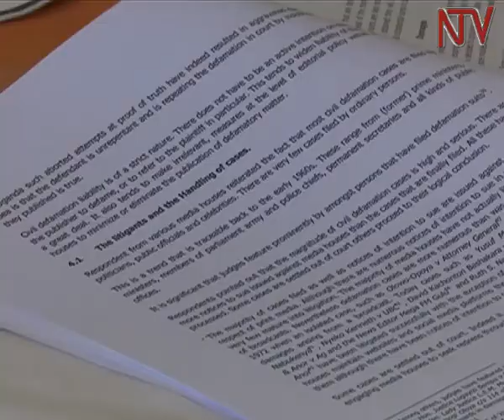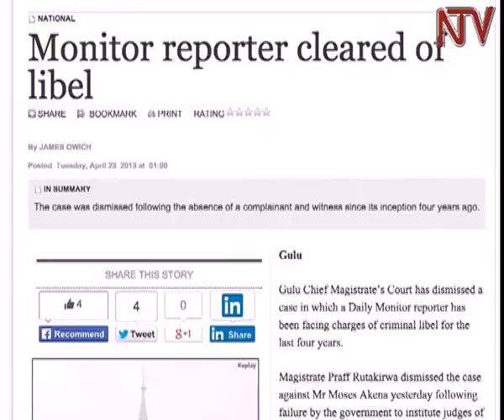Research shows government uses extra-judicial means to gag media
A new study on media freedoms in Uganda faults the government for using ‘extra-judicial’ means to suppress reporting that it deems critical of its operations. The research  conducted by a Makerere University Law Professsor, Frederick Jjuko, was launched at a hotel in Kampala.